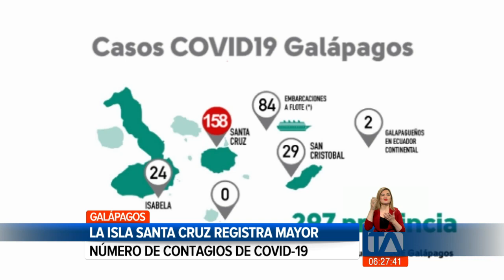Galápagos implementó un corredor turístico seguro